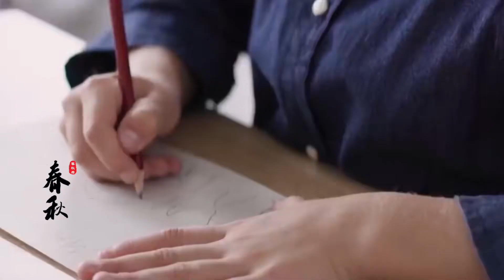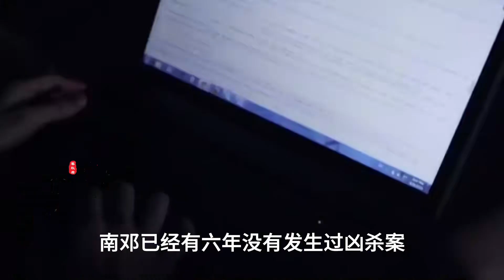緬甸公判大會真實影像，三名劫匪殺害福建老板，當場宣判直接槍斃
No.4 | 1994年，洛陽公審大會真實影像，女犯人聽到判決直接“嚇懵”